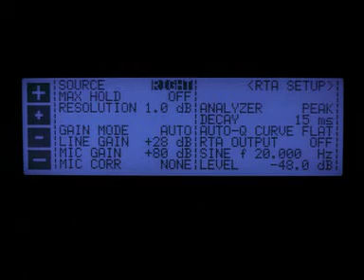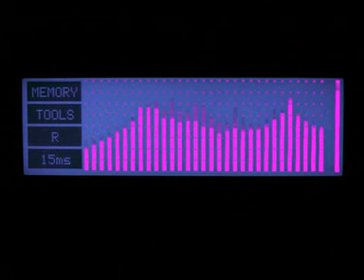Masai ‎– Do That Thang (Official Video)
Strongly wanted video)